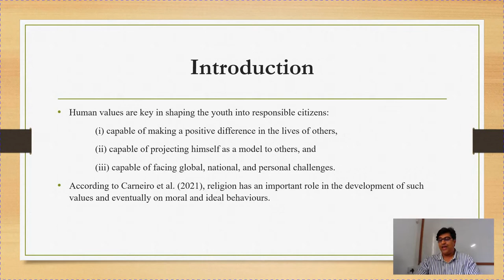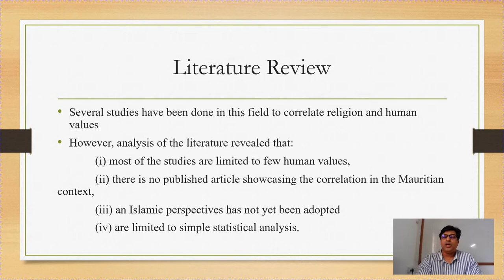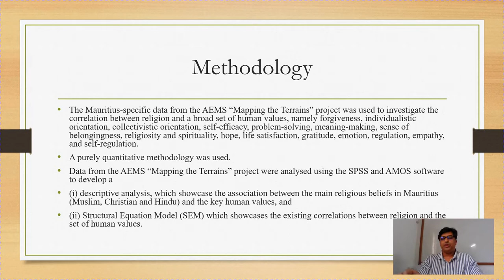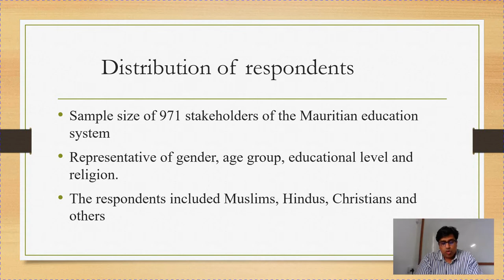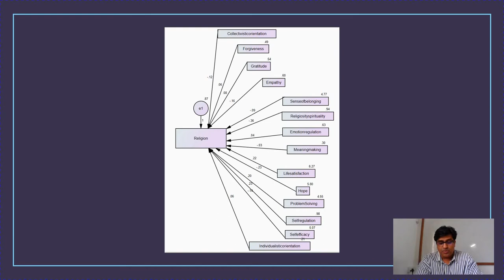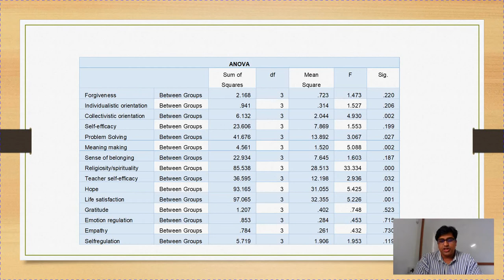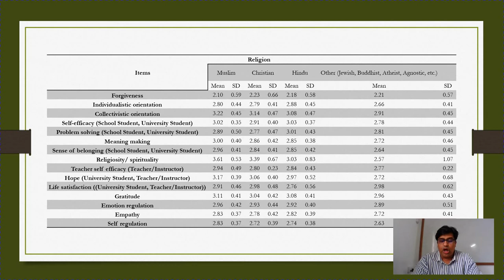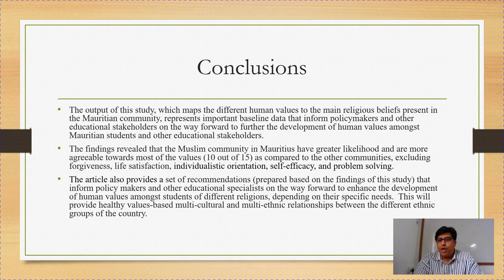2022 AEMS Symposium -- Shakeel Atchia, Session 5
Presented on Sunday, November 13th, 2022

"Investigating the Correlation Between Religion and Key Human Values Among Educational Stakeholders in Mauritius"

Shakeel Atchia, Mauritius Institute of Education